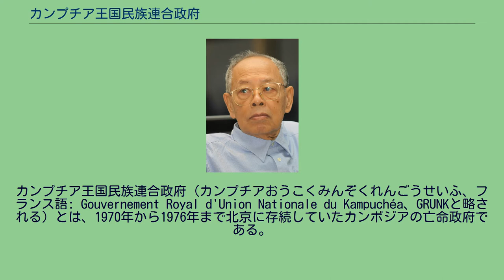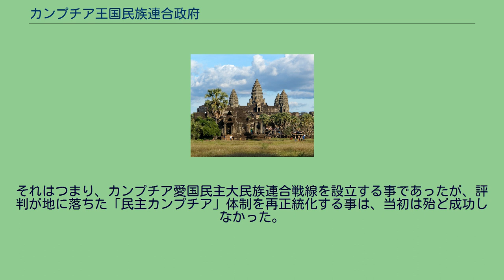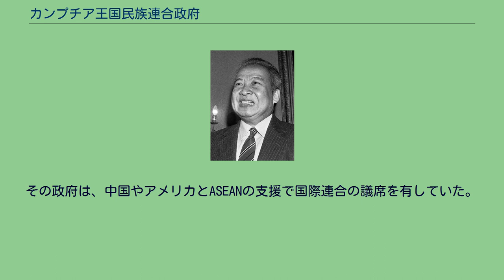カンプチア王国民族連合政府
ノロドム・シハヌーク
カンプチア王国民族連合政府（カンプチアおうこくみんぞくれんごうせいふ、フランス語: Gouvernement Royal d'Union Nationale du Kampuchéa、GRUNKと略される）とは、1970年から1976年まで北京に存続していたカンボジアの亡命政府である。
この政府は実際に、1975年から1976年までカンボジアを統治していた。
カンプチア王国民族連合政府はカンプチア民族統一戦線、亡命していた国家元首ノロドム・シハヌークの支持者、そしてカンボジア共産党（シハヌーク自らが命名したクメール・ルージュという名で広く知られる）の連立によって成立した。
それは1970年のカンボジアクーデターによってシハヌークが追放された直後に、シハヌークのサンクム（人民社会主義共同体）政府を相手に戦ってきた数百のクメール・ルージュ反乱者や、中国の支持と共に創られた。
1970年3月、シハヌークは、ロン・ノル首相やシリク・マタク副首相、そしてイン・タム国会議長といった、自身が元首を務める政府内の右派勢力が指導するクーデターで追放された。
クーデター時にはシハヌークは外遊中であり、3月23日に北京においてラジオで国民に民族統一戦線の設立を宣言し、クーデターに対して大規模な蜂起を呼び掛けた。
シハヌークが亡命政権形成に至った経緯についての当時の説明は、後に解説されたものと内容が異なっている。
当初の説明では彼は、モスクワから北京に向かう飛行機の中で、民族連合政府の形成を決意し、そしてラジオ宣言の3日後、1960年代にシハヌークのサンクムに参加していた「クメール・ルージュを指導する…3人の卓越した知識人」、フー・ユンとフー・ニム、そしてキュー・サムファンからメッセージを受け取り喜んだ、と述べている。
実際は、シハヌークは次にどこに移動するのか不明確なまま北京に到着し、3月21日に北ベトナムの首相ファム・ヴァン・ドンや周恩来との極秘会談を行った。
周はかねてからシハヌークの支持者であった。
シハヌークは最終的に、それまでの数十年と同様に、カンボジア国内の共産主義者と手を組む決意をした。
彼自身のプライド、ロン・ノルへの復讐心、そしてクーデターに於けるアメリカ合衆国の介入疑惑がこの決定を後押ししたと指摘されている。
後にシハヌークは述べた。
「アメリカ人や共産主義者とは組まないと、私は選択していた…しかし私に彼らのどちらかを選ぶように強いたのは、ロン・ノルだった」。
カンプチア王国民族連合政府は5月5日に正式に発表され、直ちに中国によって承認された。
シハヌーク下のカンプチア王国民族連合政府の形成は、クメール・ルージュ指導部に対し、国際的な承認、そしてカンボジア農民の支持という2つを獲得する道を与えた。
カンボジアの農民は完全な王党派・保守派だったのであるが、シハヌークを追放したロン・ノルのクメール共和国を相手に戦っていたため、民族連合政府の支持に回った。
地方のカンボジア人は、シハヌークの名前に引き付けられ、またアメリカの爆撃に起因する惨事に怒っていたため民族連合政府に接近し、クメール・ルージュは一気に膨張した。
シハヌークにしてみれば、共産主義者の支持で力を回復することによって、北ベトナム（北ベトナム軍がカンボジアの地方部を占領していたのであったが）の、そして中国の支援を確保する為の試みを続ける事ができるようになった。
しかしながら、クメール・ルージュ内部のより強硬な勢力が、シハヌークの最終的な除去を求め得る事は、シハヌークも意識していたと考えられる。
従って、彼の計画は「国家の統一」運動にアメリカの支持を取り付ける事に成否が掛かっていた。
ニクソン政権がロン・ノルを支持すると表明していたので、これは勝ち目のうすい博打であった。
政府はシハヌークを元首として擁立した。
首相は、法律家でベテランの中道派政治家にして、シハヌークの政治顧問、ペン・ヌートが務めた。
彼は何度かフランス植民地体制とサンクムの下で職務を務めた。
キュー・サムファンはカンボジアの「解放区」に残って、カンプチア王国民族連合政府が亡命政府でないと主張する事を容認していたが、副首相、防衛大臣、そしてカンプチア王国民族連合政府の軍隊の長となった。
フー・ニムが情報大臣を務める一方で、フー・ユンは共産主義者の間で人気があって比較的自由...